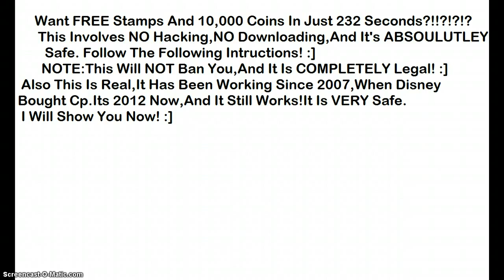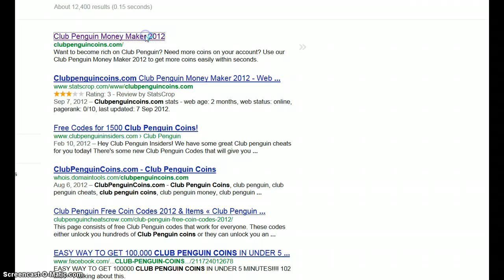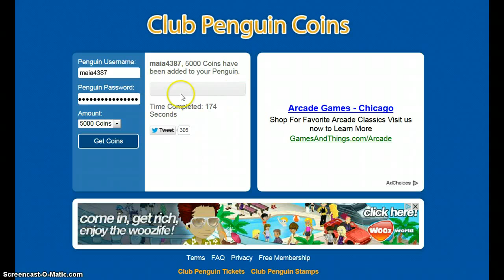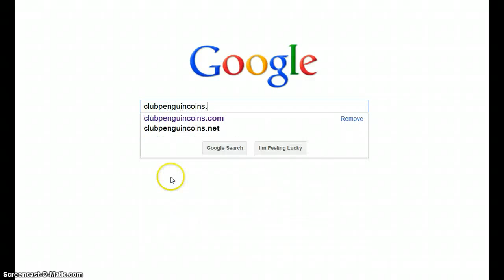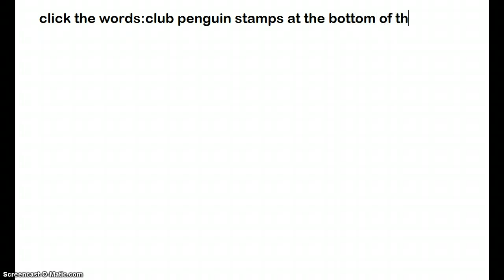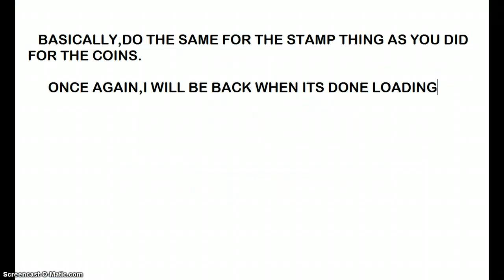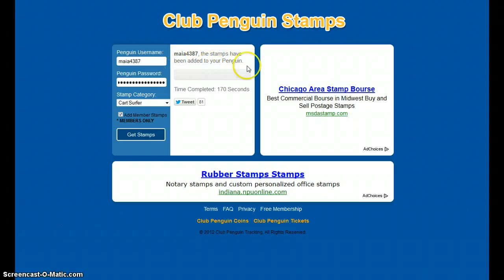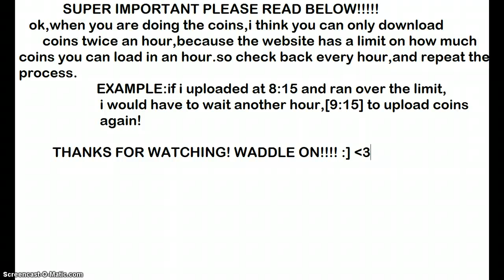How To Get FREE Coins And Stamps On Cp 2012